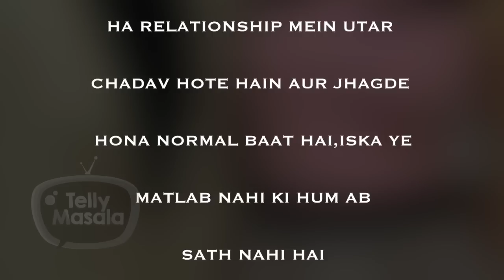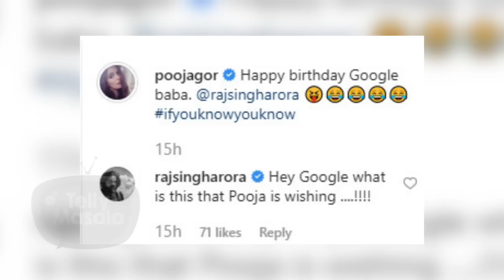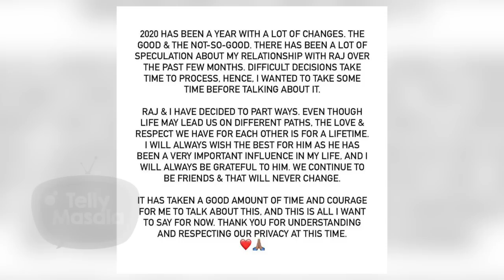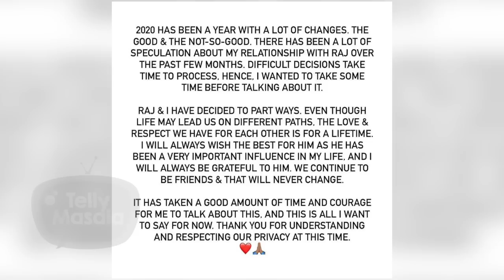Pooja Gor & Raj Singh Arora | BREAK UP Story | Hamari Adhuri Kahani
Watch the heart breaking break up  story of Pooja Gor and Raj Singh Arora after 10 years of relationship what made them to parts their ways only on TellyMasala.